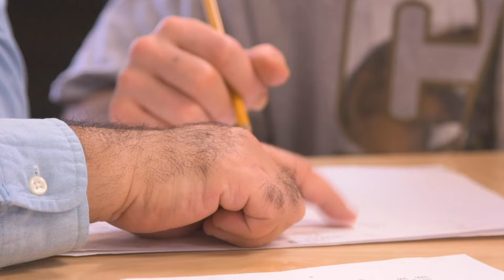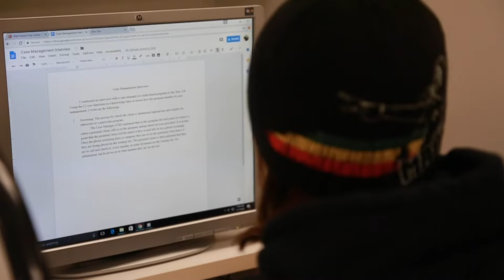We Are CityTeam